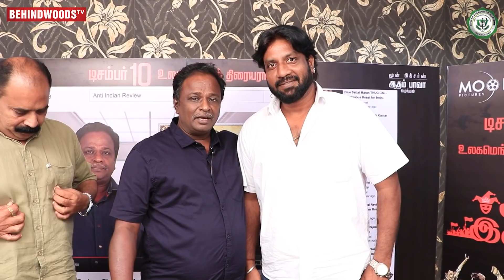Blue Sattai Maran REVIEWer நடிச்சிருக்கான் 😂 Heroines கூட Dance ஆடுவான் 🤣 கலாய்க்கலாம்னு வருவாங்க...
Bluesattai maran shares about his movie Anti Indian. And also he shares more about his review style, kollywood stars, upcoming project especially about the Blue Shirt.